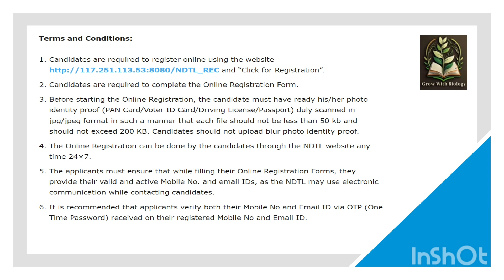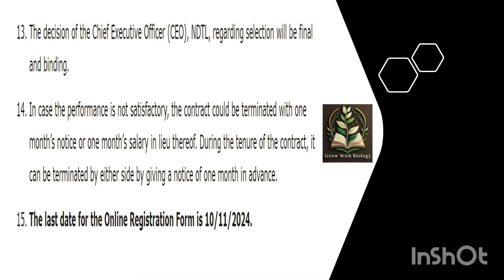NDTL DELHI ANALYST JOB 2024 - GOVT JOB OPENING - For M pharma,Msc Bio-Chemistry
This video presents a comprehensive overview of the analyst job openings at NDTL Delhi for the year 2024. We will discuss the essential skills and educational background needed to succeed in this role, as well as the benefits of working with NDTL. Tune in to learn how you can enhance your chances of securing a position in this dynamic environment.
the analyst job prospects at NDTL Delhi for 2024. We will cover the key responsibilities of the role, the competitive landscape, and strategies for a successful application. Whether you are a recent graduate or an experienced professional, this video aims to equip you with the knowledge necessary to pursue a fulfilling career at NDTL.